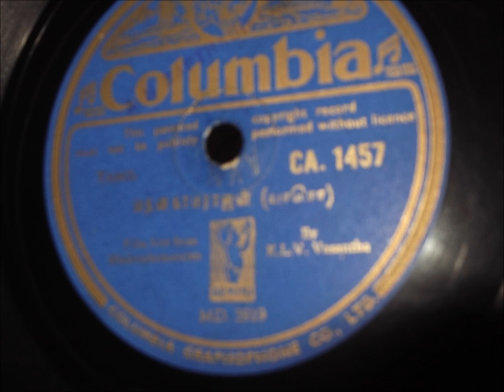K L V Vasantha- Yaro Ariyen 78 rpm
Yaro Ariyen78 rpm